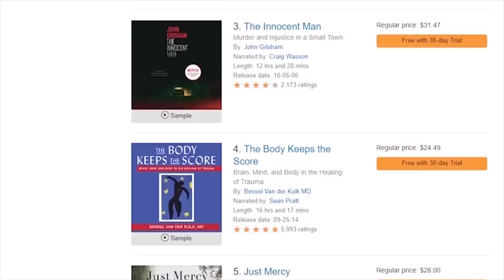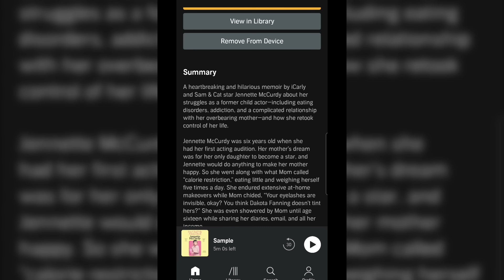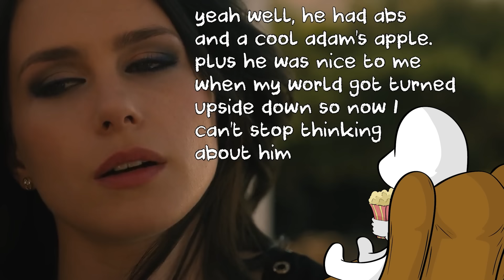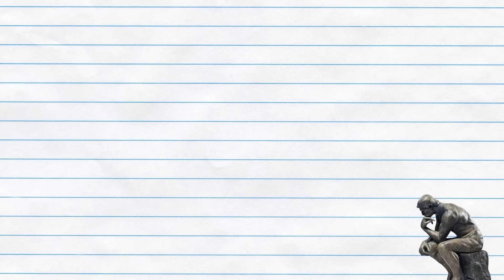The Next 365 Days is the worst movie Netflix has ever made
or text alexmeyers to 500-500. Let Audible help you discover new ways to laugh, be inspired, or be entertained.